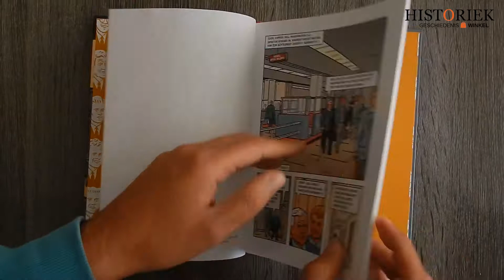De Kennedy files - Op geheime missie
Op geheime missie begint eind jaren dertig, als ambassadeur Joseph P. Kennedy vanaf zijn standplaats Londen zijn zoons Joe Jr. en Jack (de latere president John F. Kennedy) op rondreis door Europa stuurt